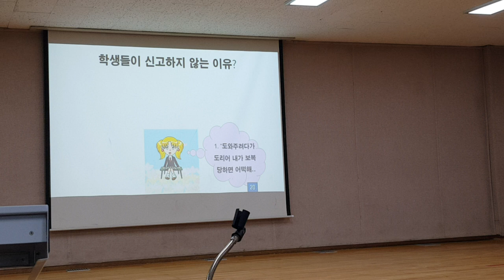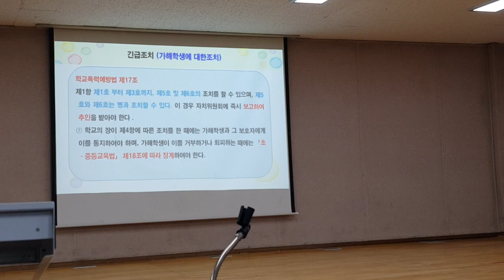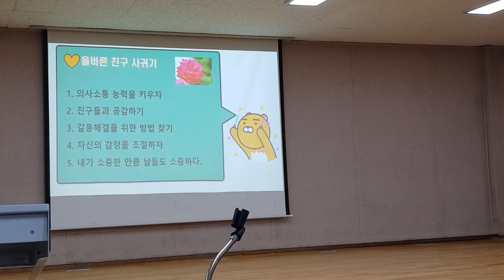학교폭력예방교육창일중조광희선생님5